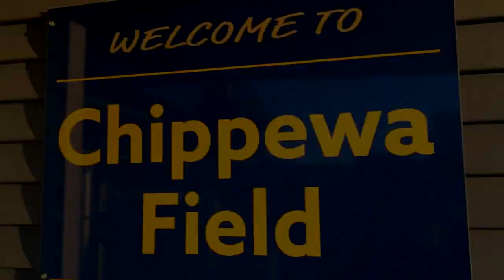2021 Manistee Chippewas Football Hype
GO CHIPS!